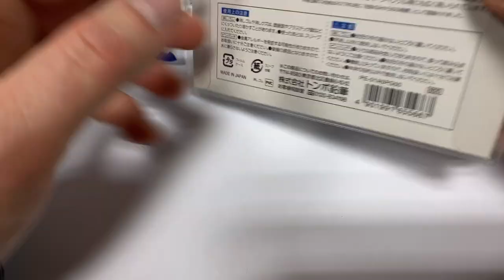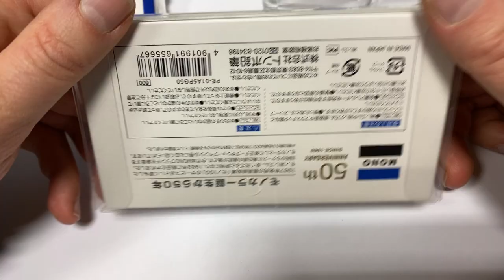Tombow Mono 50th anniversary eraser set